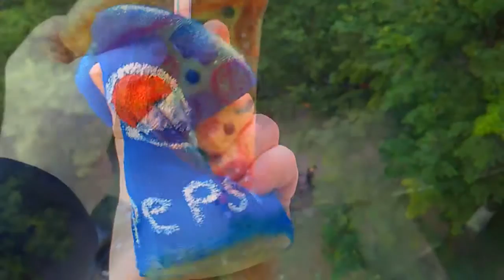DIY PIZZA,PEPSI SQUISHY.СКВИШИ ФАСТФУД!Как сделать сквиши своими руками /DIY сквиши !Сквиши из губки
Что можно сделать из губки. Сквиши из паралона.Сквиши из губки Пепси и пицца из губки?!Антистресс сквиши.Игрушки из губки.Делаем сквиши в домашних условиях.КАК СДЕЛАТЬ СКВИШИ  СВОИМИ РУКАМИ | СКВИШИ НЕ ИЗ БУМАГИ | Игрушки антистресс | DIY Squishy.Как сделать своими руками антистресс из  поролона!?
Смотри мое видео и ты в легкую повторишь и у тебя получиться пепси и пицца.